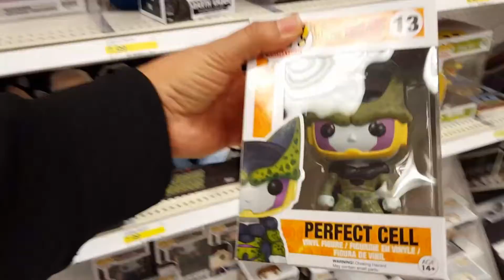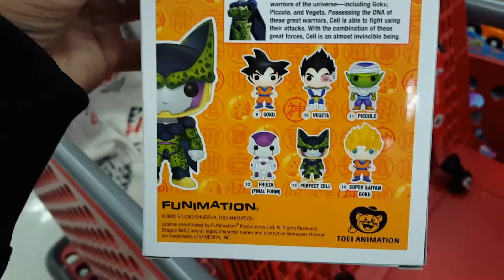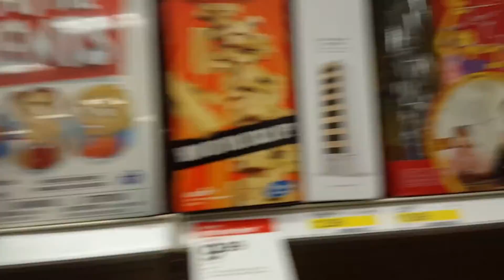Date Night Hunting X-mas Shopping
Drchaos and WonderJess here, we have x-mas shopping down early. Well for the boys at least. Also find an unexpected guy at target.